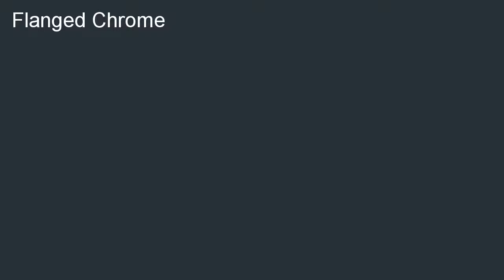HUB AXLE NUT WM REAR 38x26 FLANGED IMP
Best savings  B000XNXU56/?tag=newyaka-20 HUB AXLE NUT WM REAR 3/8x26 FLANGED IMP review. Find discount shopping when you compare local prices HUB AXLE NUT WM REAR 3/8x26 FLANGED IMP.